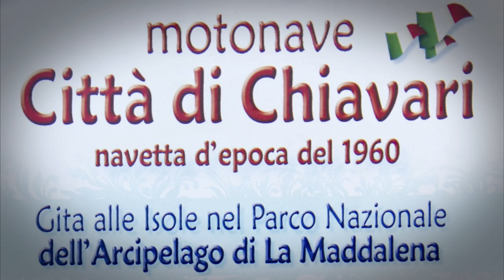La gita più bella con Navetta d'epoca "Città di Chiavari"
Gita alle Isole dell'Arcipelago di La Maddalena